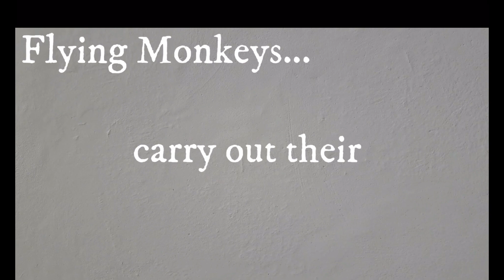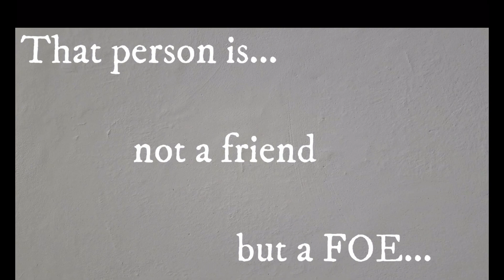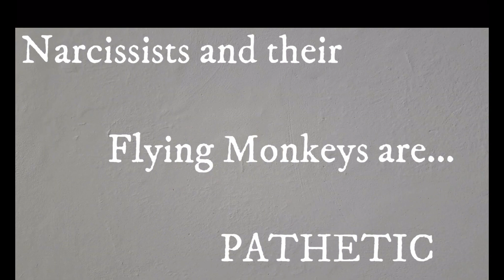(MERB) COVERT NARCISSISTS AND HER NEED FOR FLYING MONKEYS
EXPOSING THE NARCISSIST WITH CLARICE

Fair Use* ⚠️➡️ Title 17, Chapter1, section 107 ‼️Copyright Disclaimer under Section 107 of the copyright act 1976, allowance is made for fair use for purposes such as criticism, comment, news reporting, scholarship, and research.